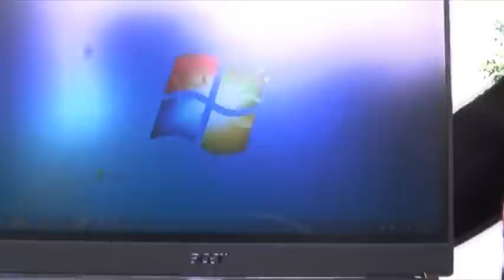Acer TravelMate 8481 - Exceptional Reliability, Exclusive Design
Acer TravelMate 8481 features metal-alloy hinge that can withstand more than 25,000 times opening/closing. Stronger than steel and lighter than Aluminum, uni-directional carbon fiber cover provides ultimate protection of your notebook.
Tested under extreme pressure, TM8481 remains intact in operating condition.